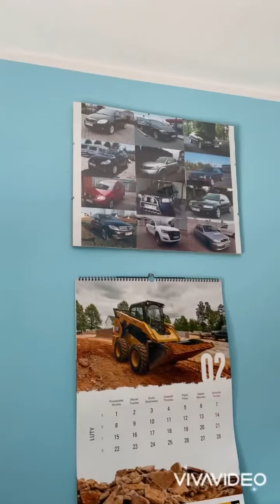14 lutego 2021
Wiertarka i wiertła. Kołek rozporowy i kalendarz wisi!